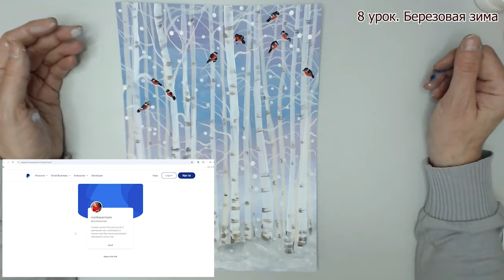🔥 Снегирь на ветке 🔥 Bullfinch on a Branch 🔥 Dompfaff auf einem Ast 🔥